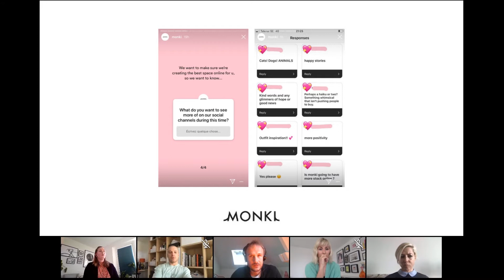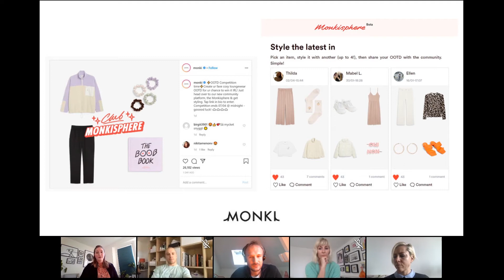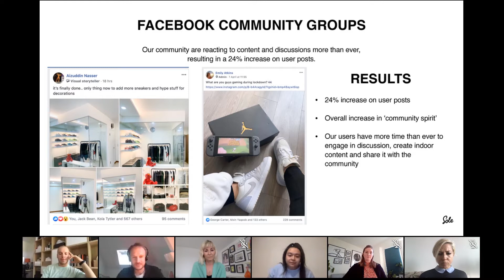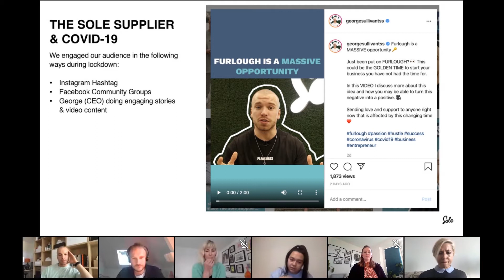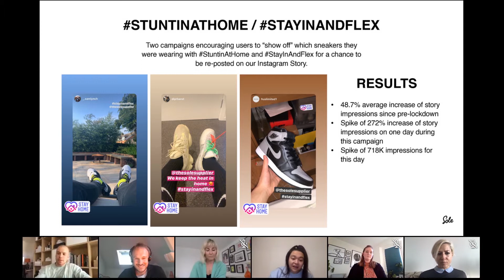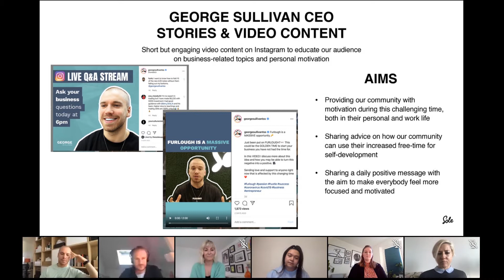Brand Q&A: how to keep customers engaged during COVID-19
Hear from our retail panel and brands like Monki, The Sole Supplier and Hobbycraft how they're tackling the COVID-19 crisis and staying connected with their customers right now.)